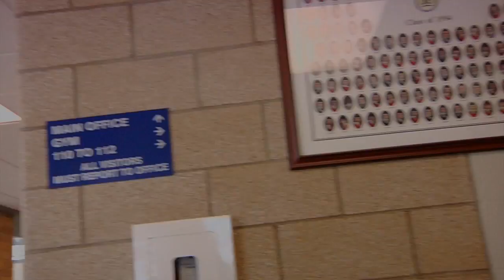HAPPY - PHARREL WILLIAMS (St.Joseph's High School)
Pulled this together in one day
Produced by Lawrence Raines
Directed by Lawrence Raines & Noah Pickering
Germaine H. starred as Pharrel Williams